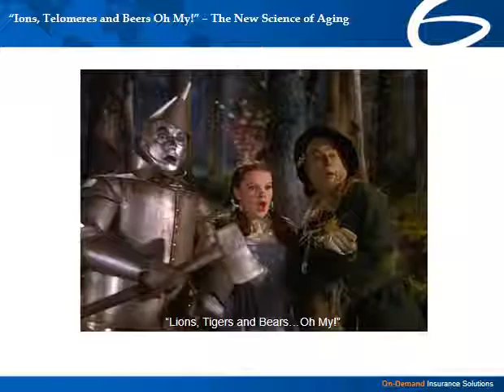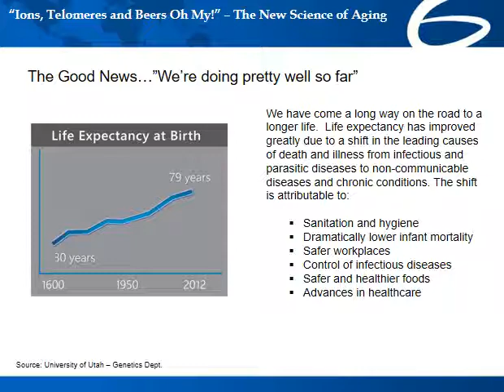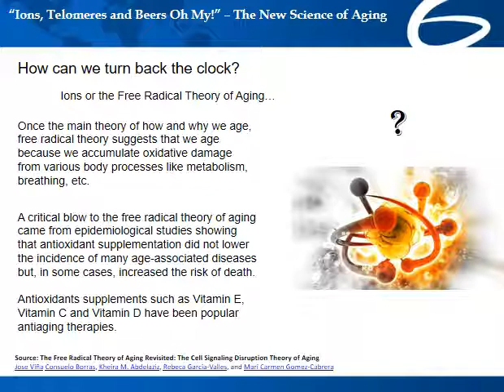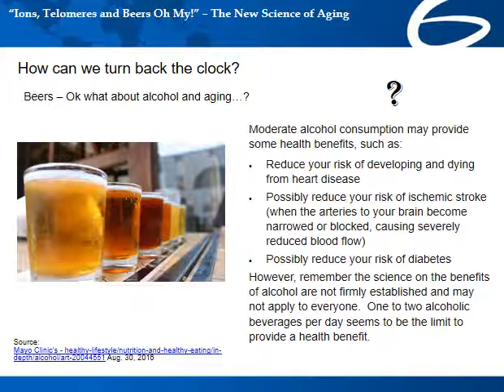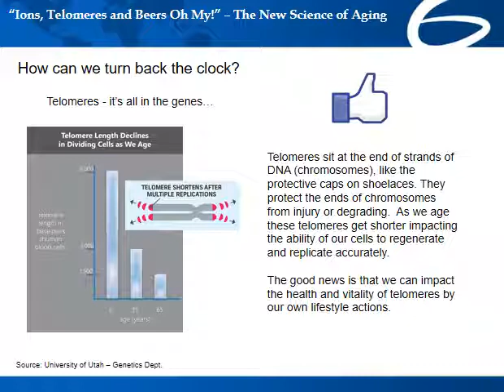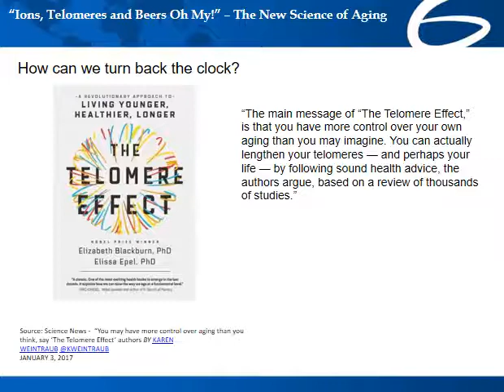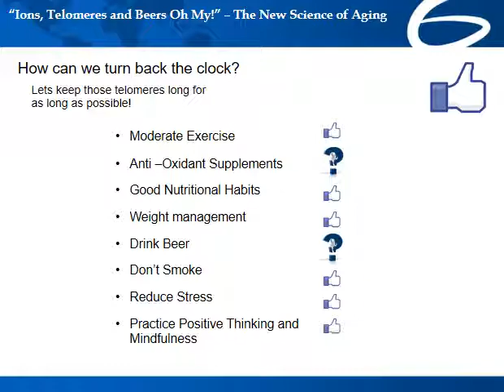New Science of Aging Webinar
Ready to grow younger?  Mark Twain said “Age is an issue of mind over matter. If you don’t mind, it doesn’t matter.” Well most of us do mind and we want to do what we can to age as healthy as possible.  In this webinar we will explore some theories of aging but most importantly simple lifestyle habits to slow down the clock.